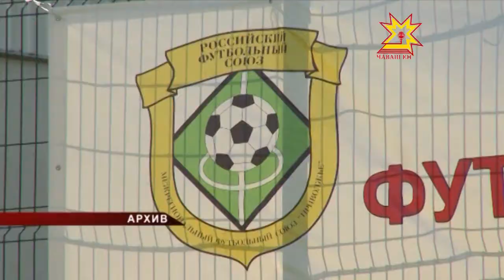Всемирный день футбола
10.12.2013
Так международное сообщество отдает дань этому виду спорта, который для многих миллионов не просто игра, а стиль жизни. Первое упоминание о футболе как «об игре в мяч ногами» историки нашли в китайских источниках, датируемых вторым тысячелетием до нашей эры.